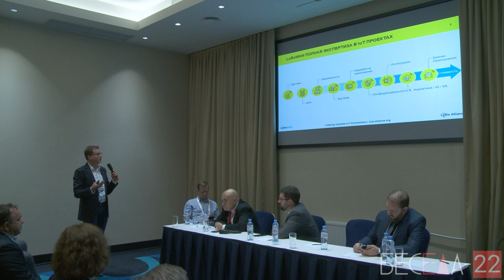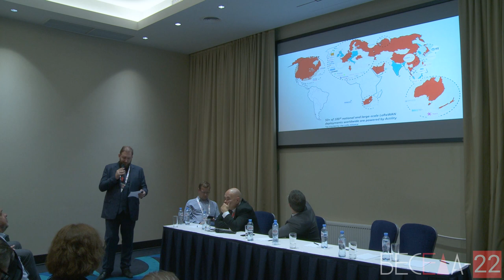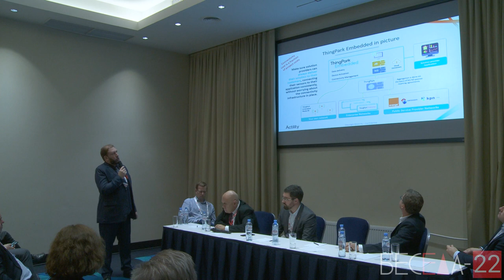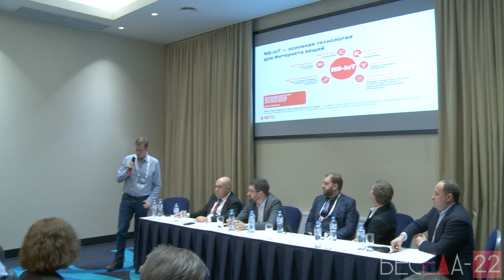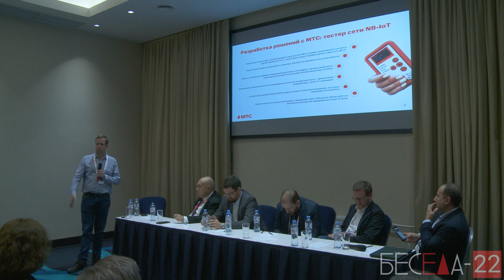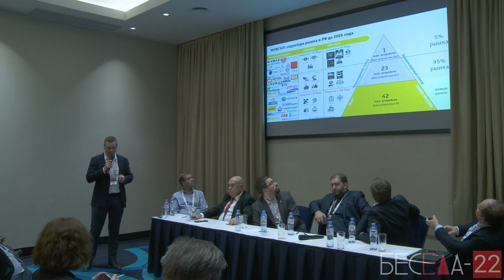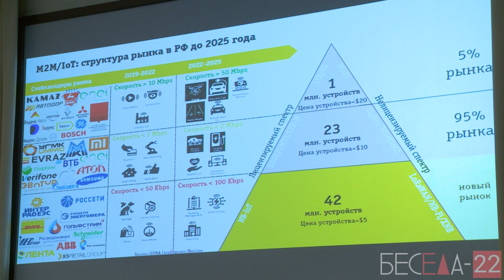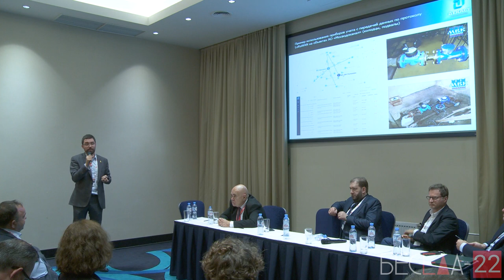Беседа 22. Круглый стол: Технологии Интернета Вещей - XNB, NB-Fi, NB-IoT, LoRaWAN. Доли рынка России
4 октября 2019 года в Radisson Blu Belorusskaya состоялась 22 конференция БЕСЕДА. Мы представляем вашему вниманию цикл записей докладов участников мероприятия.

Круглый стол: Технологии "Интернета Вещей" - XNB, NB-Fi, NB-IoT, LoRaWAN. Доли рынка России. Кто победит.

Участники:
- Сергей Львович Портной, Модератор круглого стола, д.т.н., академик РАЕН, Директор по развитию бизнеса CompTek
- Евгений Олегович Луппов
, Региональный представитель Actility
- Андрей Бакуменко
, Заместитель директора Waviot
- Олег Сотенко, Региональный представитель России и СНГ, Semtech
- Андрей Валентинович Плавич, Руководитель направления, Департамент M2M/IoT МТС
- Дмитрий Лаконцев, Руководитель ЦК НТИ «Технологии беспроводной связи и интернета вещей», Сколтех
- Максим Юрьевич Павлов
, Руководитель службы по продуктам M2M/IoT ВымпелКом
- Алексей Бондарев, Руководитель Decast Group

Мы в Telegram: tbd